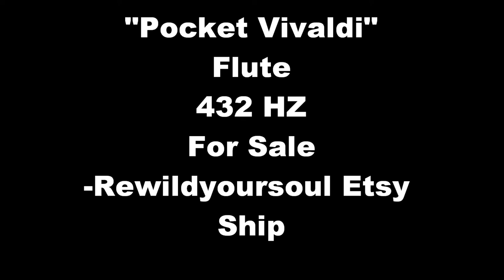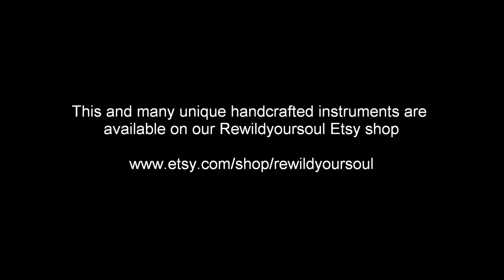For Sale-Pocket Vivaldi 432 hz- Rewildyoursoul Etsy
Hello friends!
I am very new to playing side blown flutes, however, I think that their inclusion in our shop is an excellent motivator for expansion.
Please forgive my less than perfect embouchure.

These flutes open up the possibilities of new scales, not fit for the NAF style flute.

Be on the lookout for a new style of flute in the next few weeks!

This and MANY other instruments are available on our rewildyoursoul etsy shop.

Stay well and remember,
Rewildyoursoul